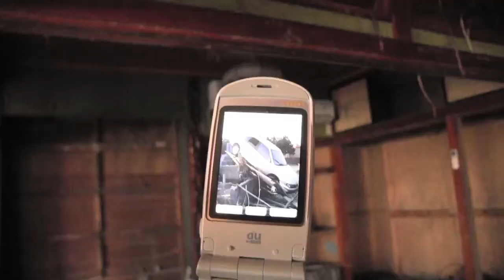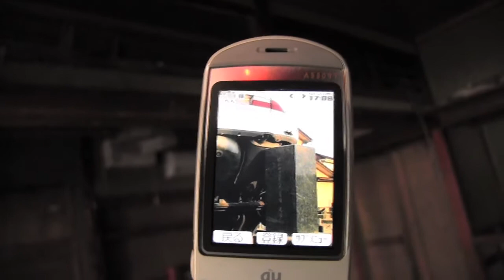nakayashiki_0502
宮城県石巻市中屋敷